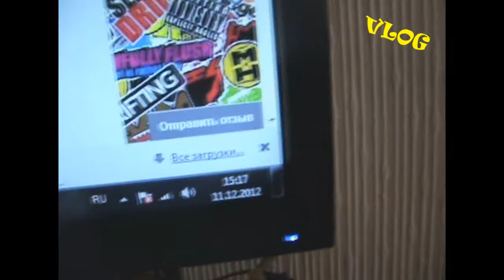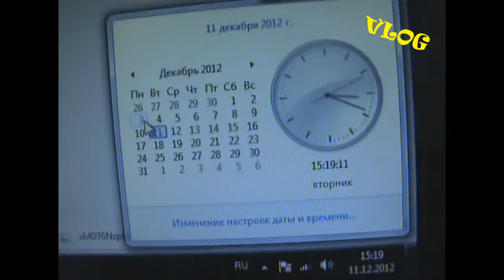VLOG: Я вернулся!!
// Description wasn't written, because I had to go //